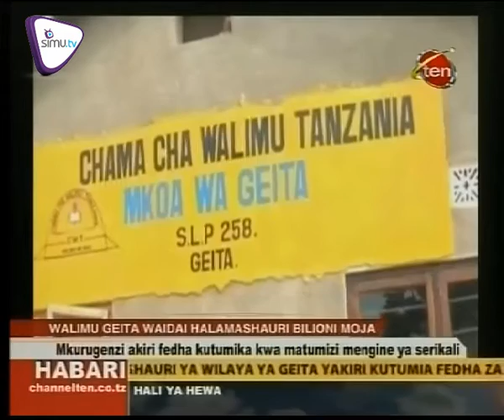halmashauri ya geita yakiri kutumia fedha za malipo ya walimu new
Halmashauri ya manispaa ya Geita ya kiri kutumia kiasi cha shilingi bilioni moja ya malipo ya walimu kwa matumizi mengine ya kiserikali